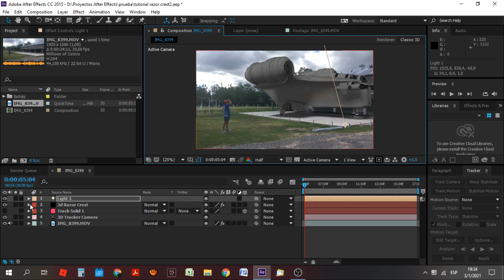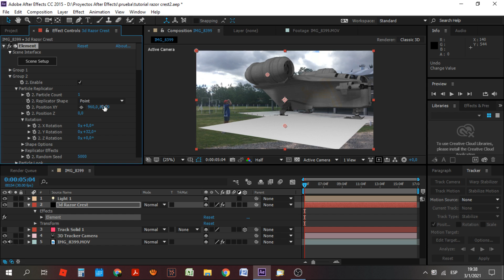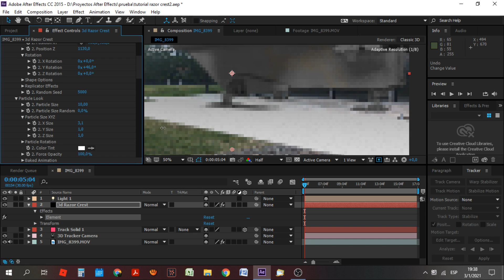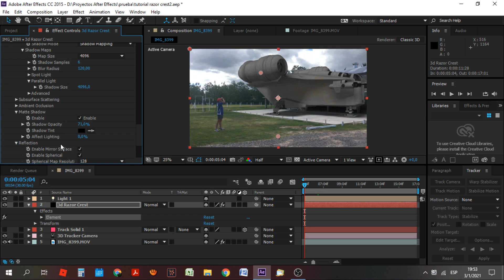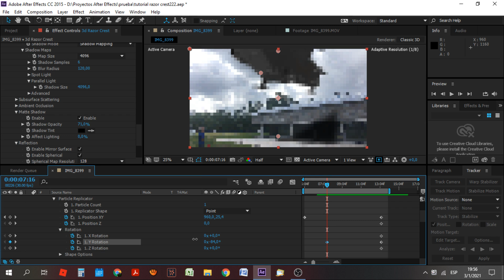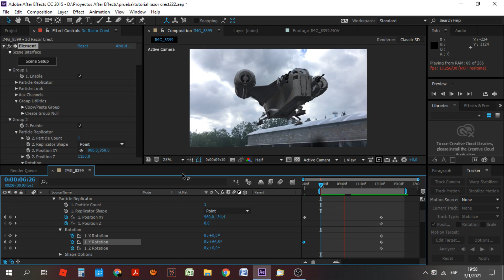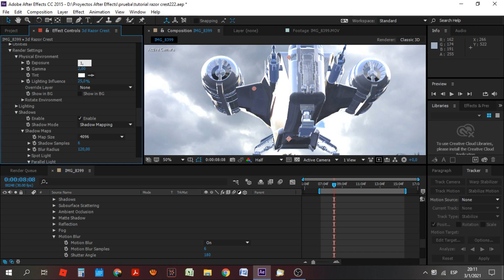🔥🔥Mandalorian Ship Landing After effects + 3d element - Part 2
In this lesson we learn how to move 3d objects from separates groups to move the Razor crest from the virtual 3d Space creating realistics shadows.
& how to texturize and apply enviroment to 3d object.

I downloaded the 3d Model from

1.new-land by ian-post Artlist
2.free by third-dimension Artlist
3.save-me-ft-katie-carlene by kiba Artlist